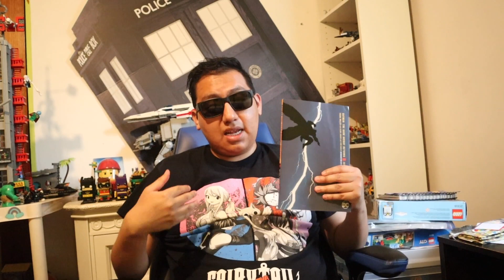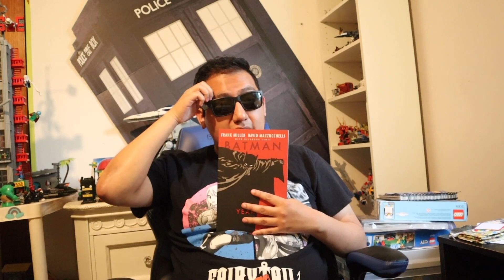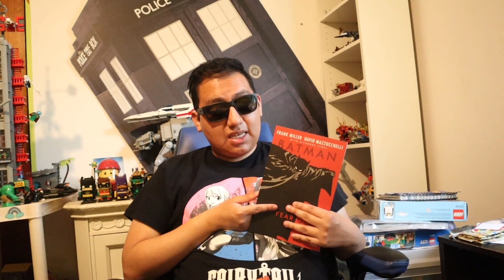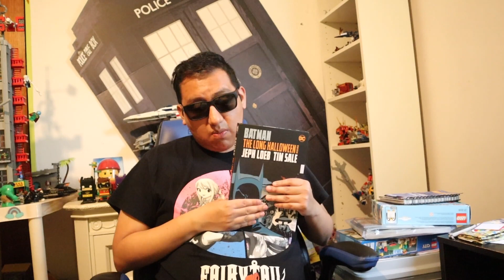Ernie's World Ep.1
This is a Start of Youtube Channel as well a Review Video of My Favorite Graphic Novels from DC Comics!